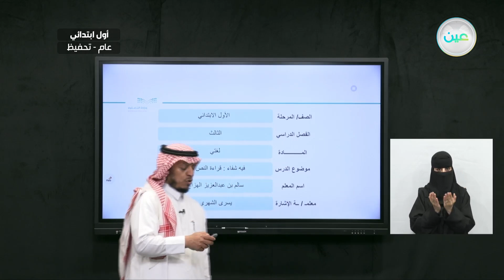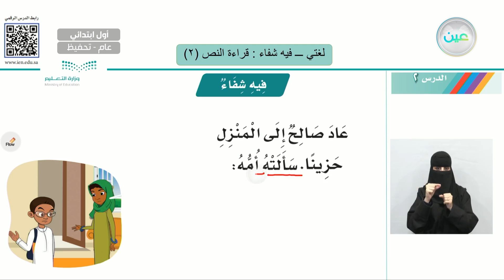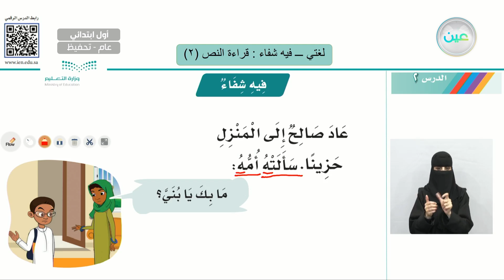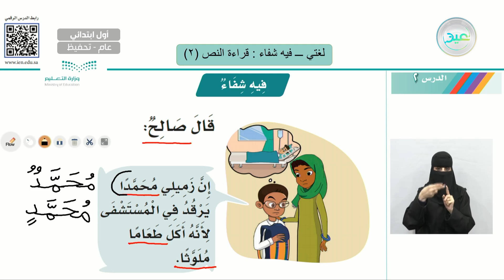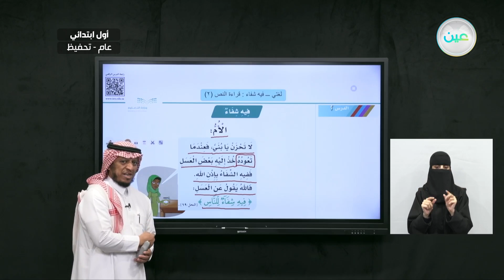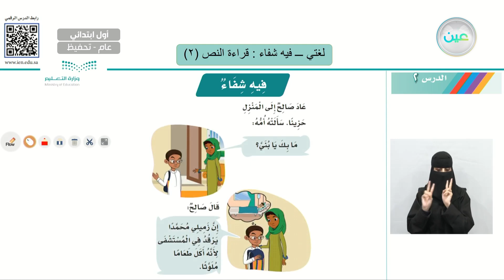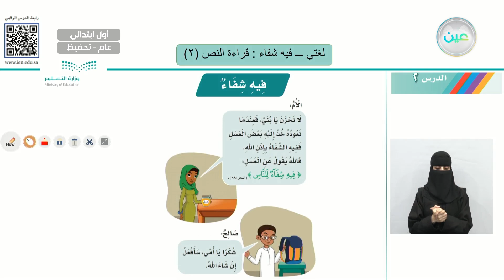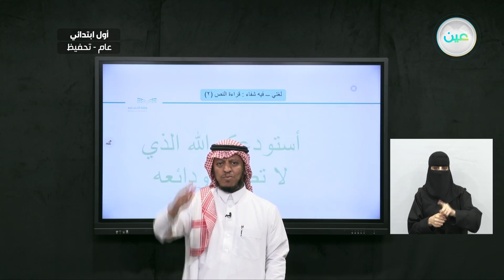فيه شفاء: قراءة النص (2) - لغتي - أول ابتدائي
الحصة الخامسة - الأحد - الأسبوع الثاني - أول ابتدائي01